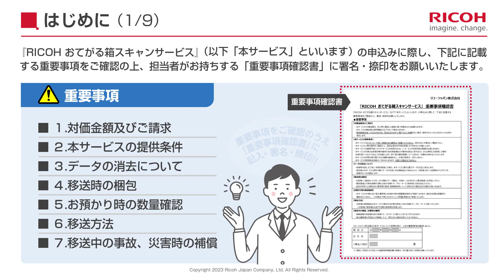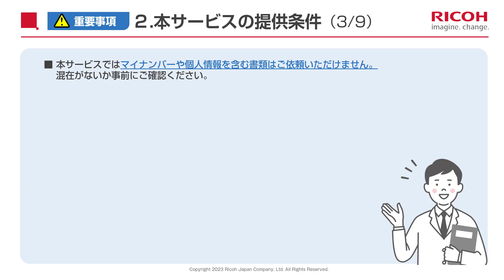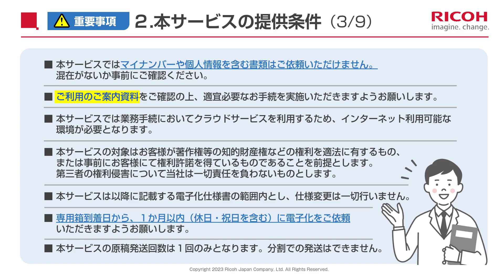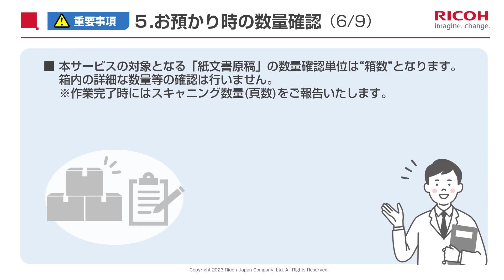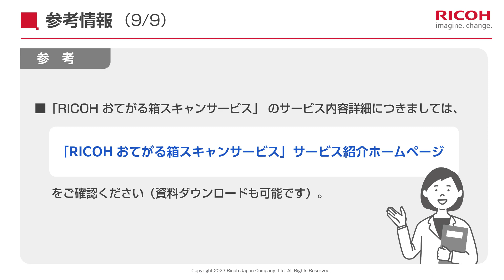RICOH おてがる箱スキャンサービス重要事項ご説明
『RICOH おてがる箱スキャンサービス』の申込みに際して重要事項をご確認の上、担当者がお持ちする「重要事項確認書」に署名・捺印をお願いいたします。